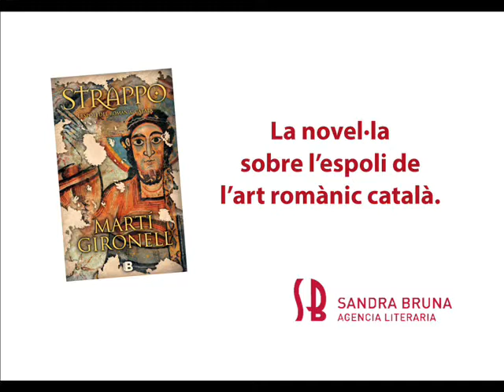Què és Sant Jordi pel Martí Gironell? Sant Jordi 2015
Què és Sant Jordi pels nostres autors?